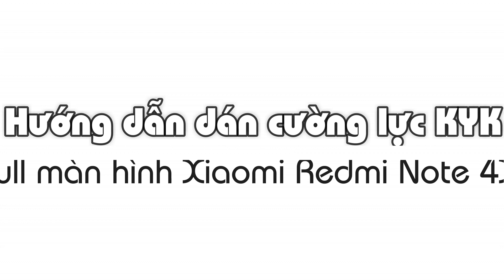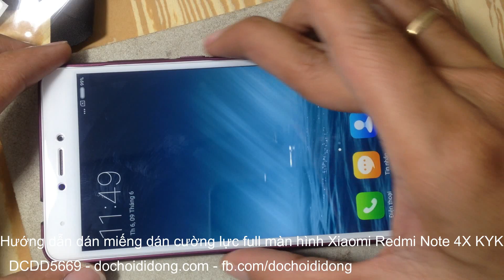Cùng xem cách dán cường lực full màn hình Xiaomi Redmi Note 4X - KYK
🏠 Địa chỉ: 206 Nguyễn Thượng Hiền, P.5, Phú Nhuận, TP.HCM